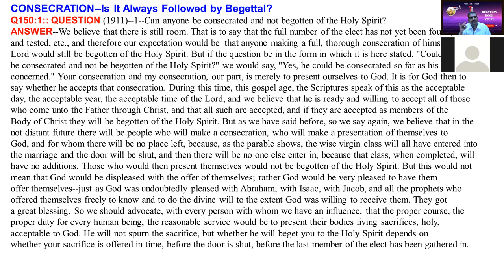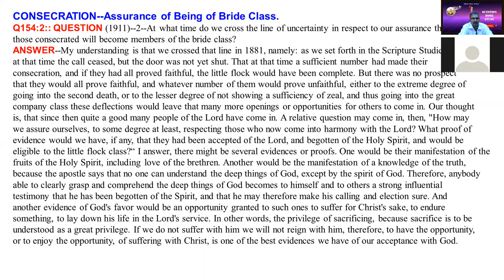Question Book - Page 150 - 152 - Free Kannada Bible Study - Br Raju